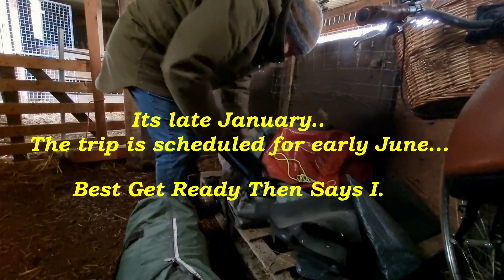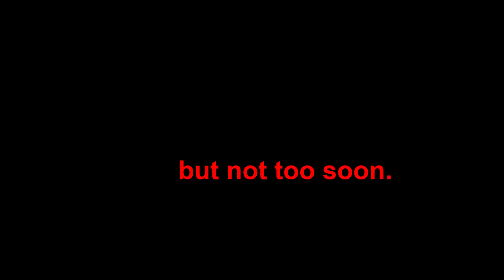North Coast 500 Part 1 - Daves Big Adventure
NC 500 Part 1 - Daves Big Adventure
So it begins!!! The next adventure for Dave is the Scotland North Coast 500.
We join him in his preparations.

North Coast 500 A Trip Of A Lifetime...Robbie Roams book

Two Brothers. Two Bikes. Too Old...
Two Middle Aged Biker Brothers on their bikes rambling on and riding out...